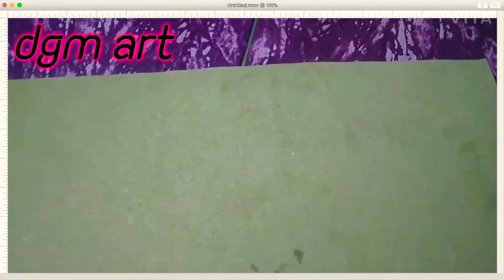DGM ART - easy hanging moon and stars